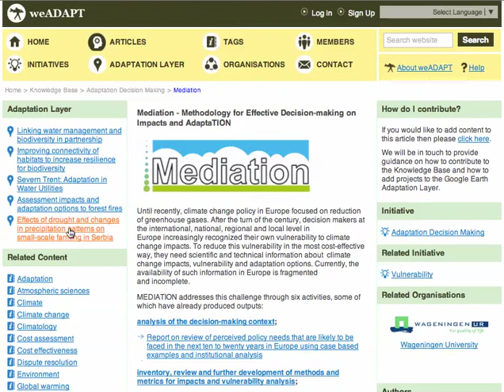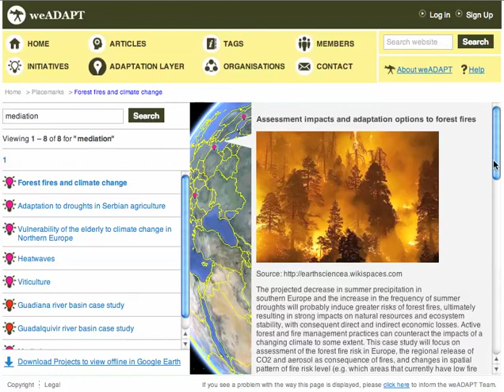Mediation EC FP7 case studies on weADAPT.org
Introdcution to Mediation case studies on weADAPT.org